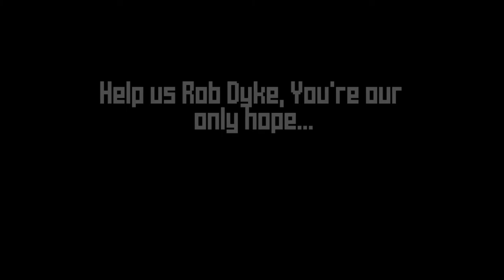Rob Dyke's So you wanna be a Youtuber contest 2015 - Cellar Door Knights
We are the Cellar Door Knights, a ragtag party of let's players from the mythical northern lands of Canada and we're throwing our proverbial helm's into the ring for Rob Dyke's youtuber competition. We've got the drive, we've got the talent (sort of), all we need now is that gamer package to boost our channel to new heights.  Rob, you know what to do.